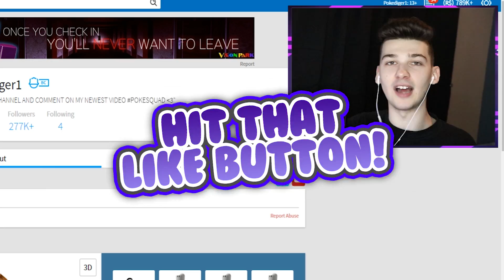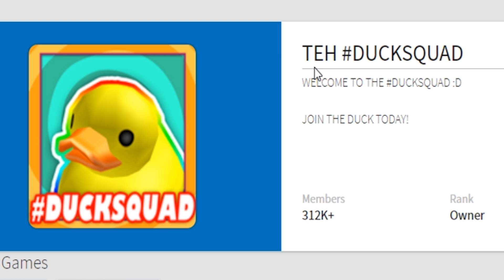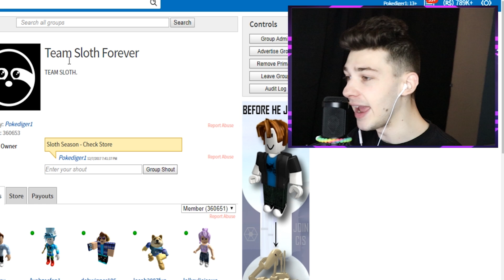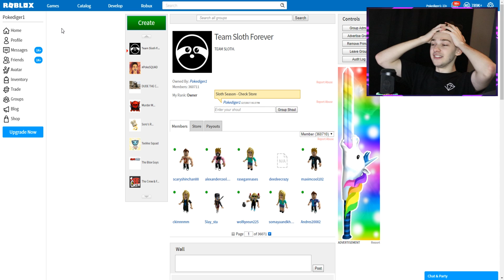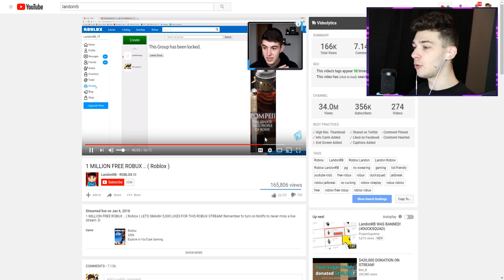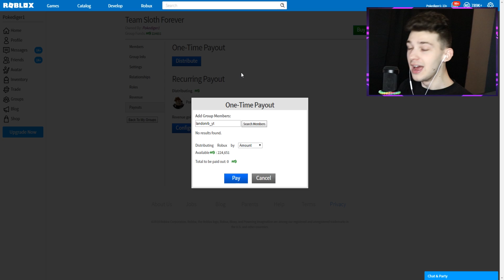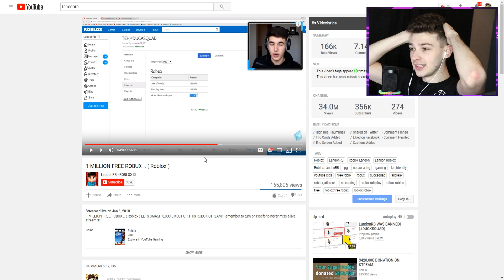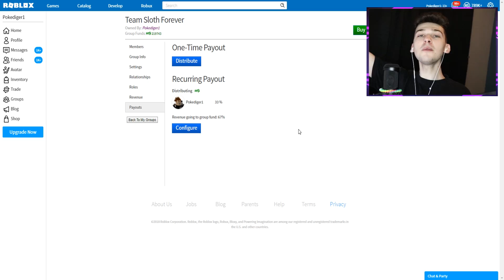THE DUCKSQUAD WAS BANNED.. IS POKESQUAD NEXT? (Roblox)